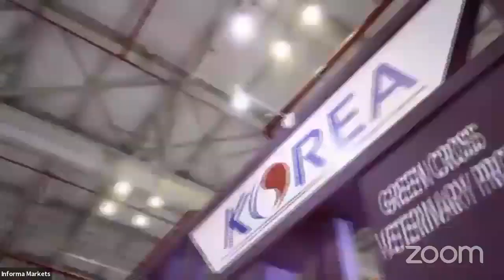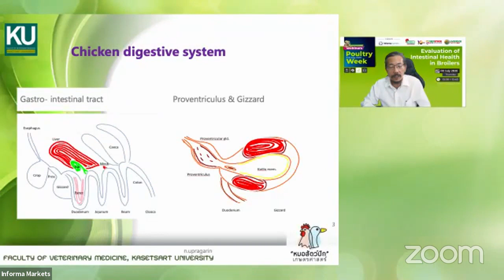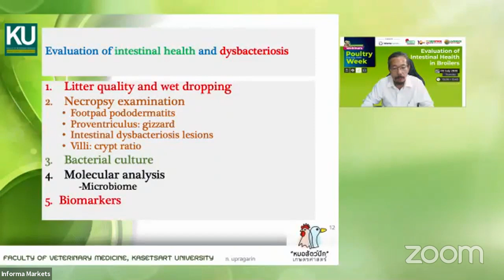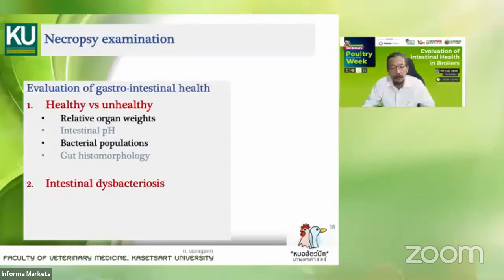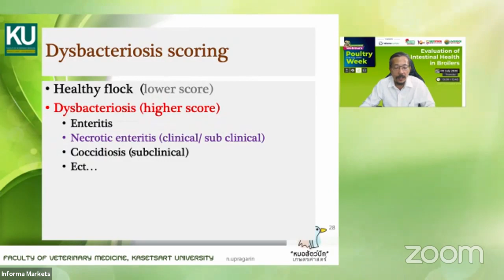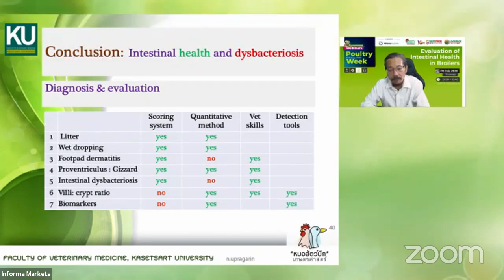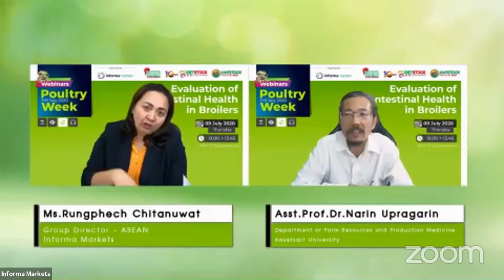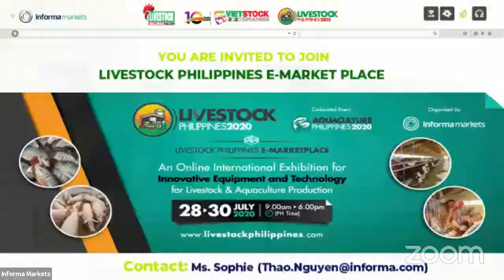Poultry Week Webinar: Evaluation of intestinal health in broilers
👤 Assist. Prof. Dr. Narin Upragarin - Department of Farm Resources and Production Medicine, Kasetsart University